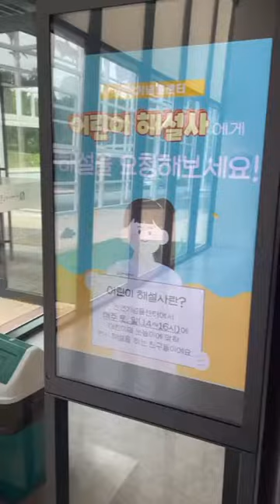유산해석, 세대와 시대를 잇는 사람들- 어린이 도슨트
🗣유산해석, 세대와 시대를 있는 사람들의 목소리를 담다.

✨“어린이 도슨트” 라는 말 들어보셨나요?✨

매주 주말, 천연기념물 센터에선 특별한 해설사를 만날 수 있습니다.🦜🕊🦢

🎤바로 어린이 관람객의 눈높이에 맞춰 재미있는 이야기와 함께 해설을 하는 어린이 해설사가 그 주인공입니다.

세대와 시대를 잇는 사람들, 그 첫 번째로 정세진 어린이 해설사를 만나 이야기를 나눠보았습니다👍😊